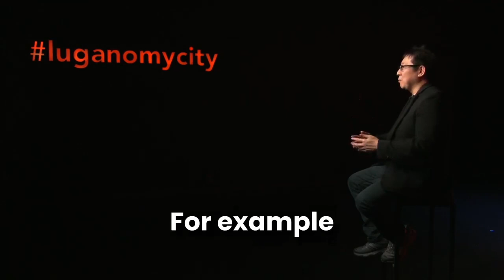Samson Mow (@Excellion) explains why CBDCs are about as Orwellian as money can get.